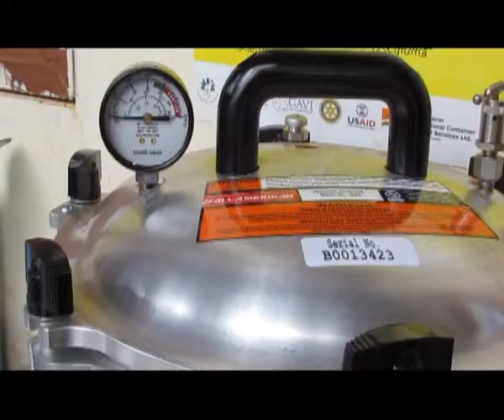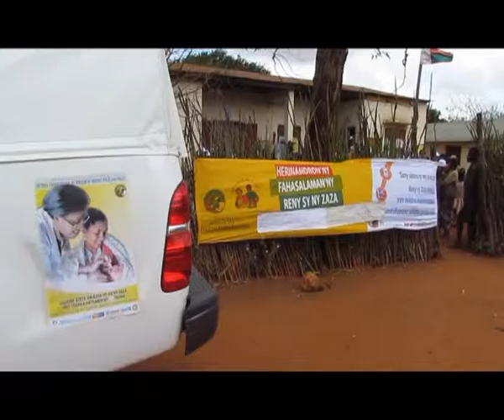Polio Toliara/Jo/Atsimo Andrefana Toliara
FAHASALAMANA
Vakisiny miady amin’ny POLIO ho soa ny hoaviko
Io no loha hevitra hoentina iadiana amin’ny aretina lefakozatra eto Madagasikara amin’ny taona ity,
Hoan’i Toliara manokana dia diabe niainga avy ao Toliara, Andranovory mipaka hatrany amin’ny Distrika Ampanihy andrefana no nentina nanetanana ny vahoaka amin’zany fanaovam-bakisiny hamongorana ny aretina POLIO.